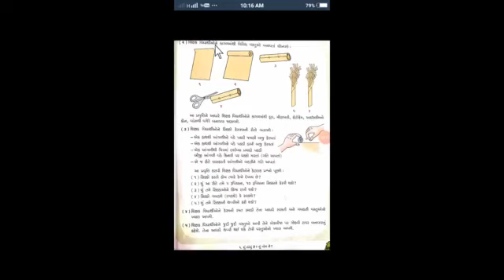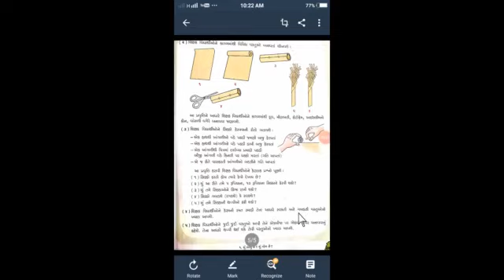STD-2 MATHS CH-1 SWAPOTHI PAGE NO-11